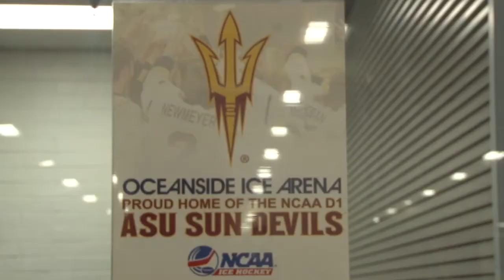ASU Women's Hockey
This is my first package for my TV Reporting class at the Walter Cronkite School of Journalism and Mass Communication at Arizona State University. ASU just got a women's club hockey team this year, and I was able to go to one of their practices to interview defensive player, KC McGinley and head coach Lindsey Ellis.